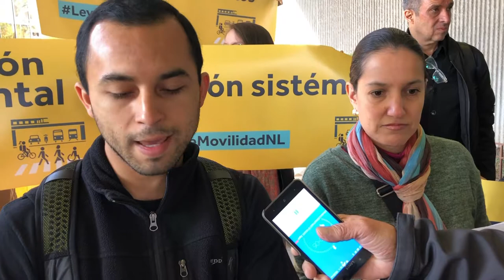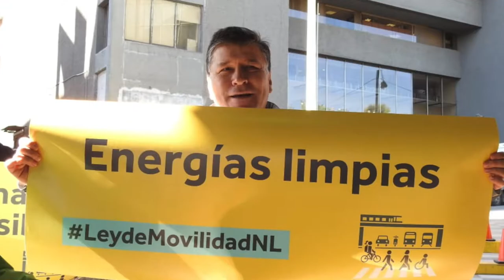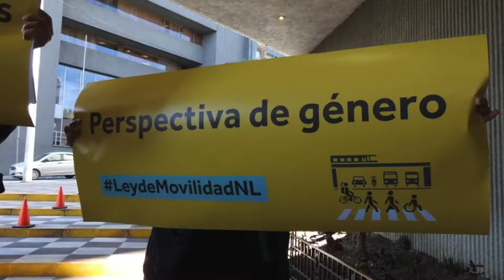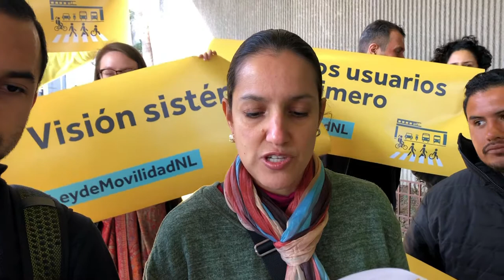Presentación del Decálogo para una nueva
Entendiendo la urgencia de un marco jurídico que resuelva la crisis de movilidad en la entidad , un grupo de instituciones y organizaciones de la sociedad civil hemos entregado al Congreso local una propuesta para construir la columna vertebral de una Ley de Movilidad del Estado de Nuevo León, que garantice el derecho a la movilidad y priorice a las y los usuarios por encima de los intereses particulares. /// Más info